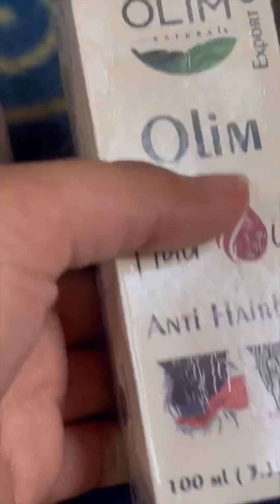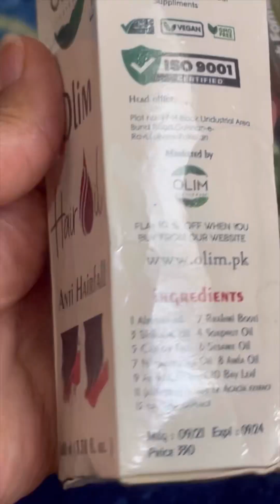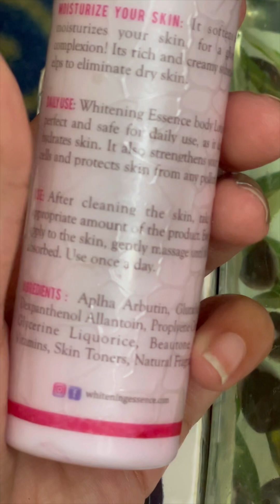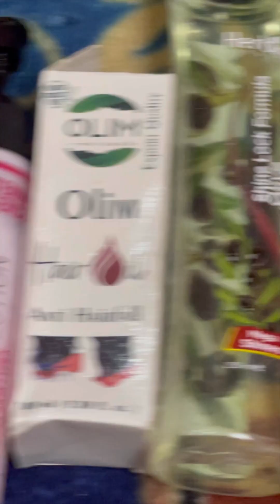Products that’s are not worth buying 🙏honest review